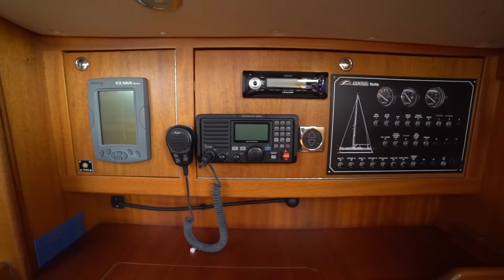Arcona 370 Baldrick's Arc'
With just one owner from new, we finally have an Arcona 370 available on SE Yachts Brokerage. Pretty, fast and spacious, this Swedish quality build has a galvanised steel frame that takes all the dynamic loads of the rig and keel at her heart.